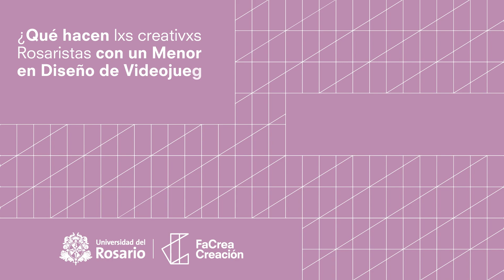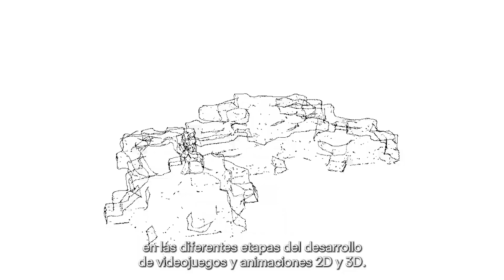Menor en Diseño de Videojuegos y Animación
Conoce el Menor en Diseño de Videojuegos y Animación de la Facultad de Creación